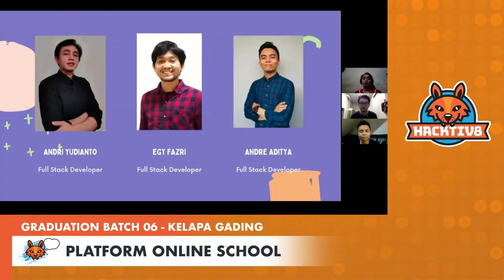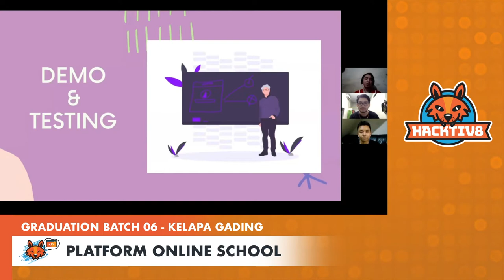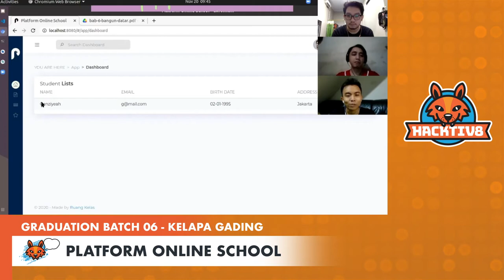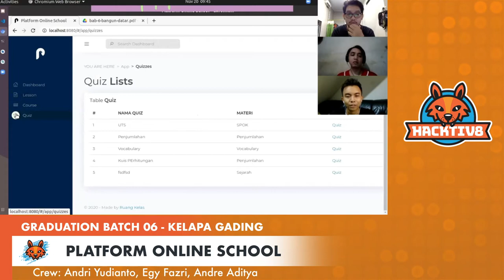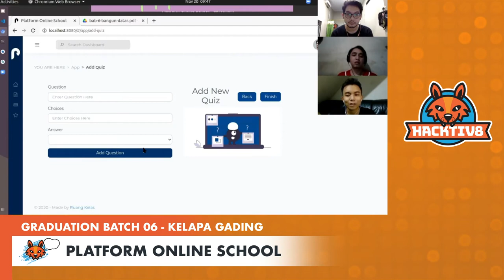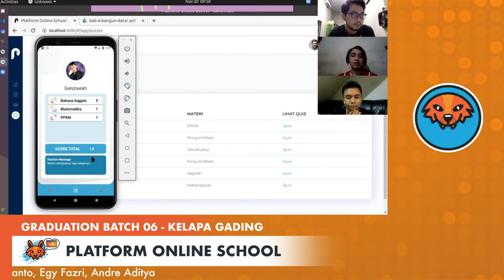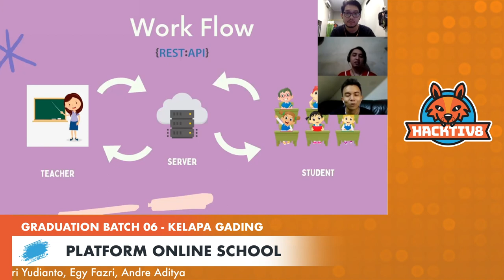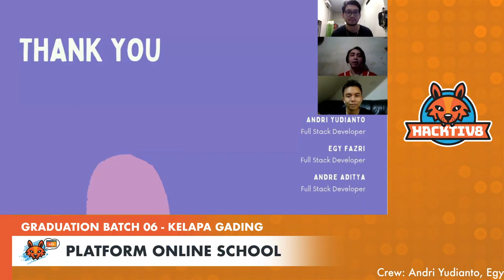Hacktiv8 Batch 06 Final Project - Kelapa Gading: PLATFORM ONLINE SCHOOL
Team Members:
  - Andri Yudianto
  - Egy Fazri
  - Andre Aditya

Description:
Because of how complicated it is to actually determine cost of a GPU if you include R&D or other less direct expenses, it's almost impossible to estimate actual margins on an individual product. If such thing even makes sense given that many different products actually share much of the exact same R&D cost. Some might even technically be sold at a loss, but make sense for some other reason.POS (Platform Online School) is an application that provides a medium for student and teacher to interact each other. In current condition which still does not allow students to return to school, we are trying to solve this problem by creating this application. In this application, teachers can provide materials and assignments to students, so they can study material and do assignments directly thought their gadgets wherever and whenever they are. In this application, both teacher and students can access those materials, assignment, and scores directly through this application.